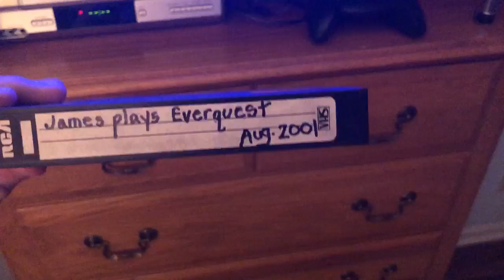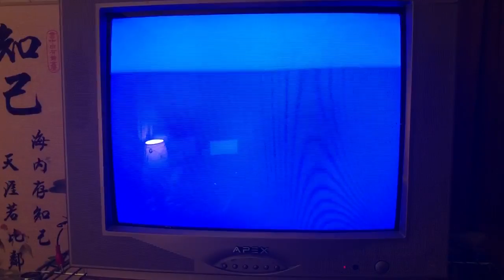James Plays EverQuest (Aug 2001) [VHS - Old Footage!]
Wow! I just found this old VHS tape in my parent's basement. I found an old VCR recently so I was able to play it back! Maybe later I'll digitize it! My character Sanalin was one of the best monks on the server back in the day. I had the fungi robe from that one sleeper warder.